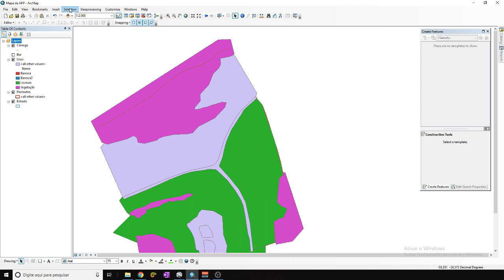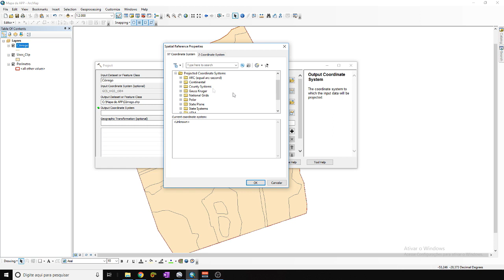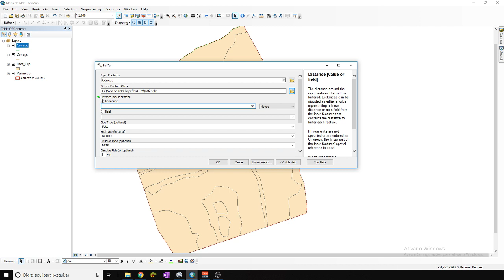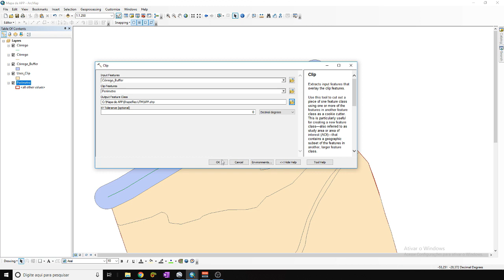Aula 6 de 8 - Análises espaciais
Nesta aula eu mostro como fazer as diferentes análises espaciais necessárias na produção de um mapa de uso do solo.
Você aprenderá a fazer análises como buffer e clip, aprendendo a extrair os dados da área de interesse e a produzir apps.
Enfim, é uma aula completa de análise espacial por geoprocessamento.